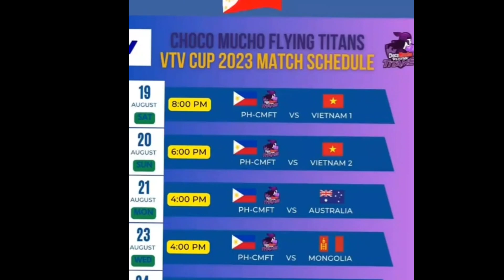Laughtrip talaga si Thang Ponce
Chocomucho vs Vietnam vtvcup 2023
Exposure ang importante para kay Coach Dante Alinsunurin

Chocomucho bound to vietnam

Sobrang Sweet talaga ni Deanna

Deanna Wong Ganda ng boses sana mag vlog na siya ulit

CEO NG LUXSKIN INVITE SI DEANNA SA KANILANG 2ND ANNIVERSARY

Acknowledge to the owner of the pictures and videos..
o much...

o much...

 | VOICE OVER CONTENT CREATOR |  | UNBOXING + REVIEW | ENTERTAINMENT  | STORY CREATOR |

Ako po si Mhy Beltran na naghahatid ng mga nakakainspired na mga kwento na tiyak kong kapupulutan ng aral at inspirasyon❤️